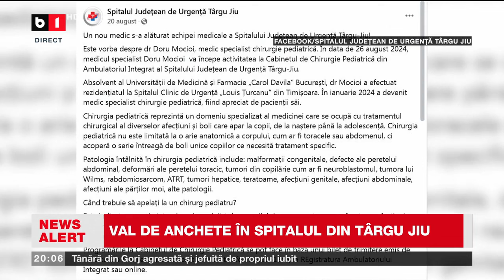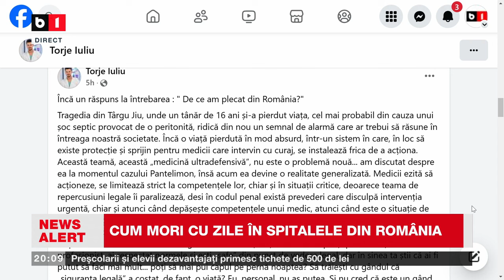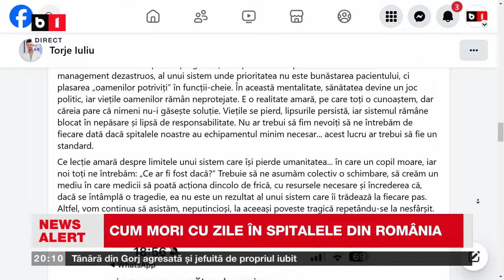BĂIATUL A AȘTEPTAT ÎN AGONIE, CU PERITONITĂ, LA SPIT.TG JIU/ CUM MORI CU ZILE ÎN SPITALE ÎN ROMÂNIA